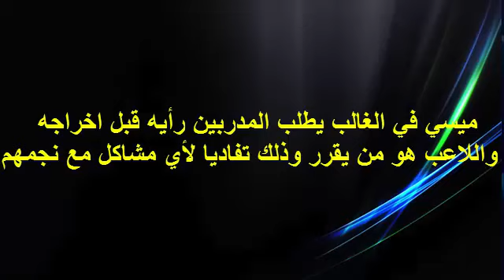شاهد الفرق بين ميسي و كريستيانو اثناء استبدالهم في المباراة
Cristiano Ronaldo Substitution vs Las Palmas - 2016/17 LaLiga - September 24, 2016
Cristiano Ronaldo Angry reaction after been substituted by Zidane vs Las Palmas
Cristiano Ronaldo Angry Reaction to Zidane Substitution ~ Las Palmas vs Real Madrid 2:2 La Liga
Cristiano Ronaldo Angry All Reactions vs Las Palmas

فيديو : الفرق بين تعامل ميسي و كريستيانو اثناء تبديلهما
فيديو : جوارديولا و انريكي يطلبون الإذن من ميسي لإخراجه والأخير يرفض
فيديو : زيدان يطلب من كريستيانو الإذن لإخراجه وهذا الأخير لا يمانع
فيديو : غضب كريستيانو من قرار استبداله ضد لاس بالماس
فيديو : هكذا فقد كريستيانو اعصابه وتلفظ بكلمات سيئة على مقاعد الاحتياط
صحيفة الموندو الكتلونية ” رونالدو قام بشتم زيدان بعد إخراجه “
فيديو : لحظة خروج كريستيانو غاضبا بعد التبديل ضد لاس بالماس
زيدان يغير كريستيانو وسط غضب هذا الأخير !
صورة : مشجعو ريال مدريد يتفقون مع زيدان ضد رونالدو
زين الدين زيدان ” يجب إستبدال كريستيانو رونالدو من وقت لآخر ! “
الآس ” غضب رونالدو “
رسالة والدة رونالدو له إثر تغييره أمام لاس بالماس

لا يزال الجدل يتواصل في الإعلام الإسباني، حول واقعة استبدال زين الدين زيدان، المدير الفني لفريق ريال مدريد، للاعبه كريستيانو رونالدو خلال مواجهة لاس بالماس بالدوري الإسباني.

بعد أن أبدى اللاعب عن عدم رضاه بقرار المدرب زيدان أثناء خروجه ، فقد تناقلت وسائل التواصل الإجتماعي فيديوهات للفرق بين تعامل ميسي وكريستيانو اثناء تبديلهما ، ليتضح بأن ميسي في الغالب يطلب المدربين رأيه قبل اخراجه، واللاعب هو من يقرر وذلك تفاديا لأي مشاكل مع نجمهم ، الشئ نفسه يتكرر مع كريستيانو في اغلب المباريات التي استبدل فيها، إلا ان زيدان لم يطلب منه الإذن في هذه المرة بمباراة لاس بالماس الشئ الذي اغضب كريستيانو.

قرر المدرب الفرنسي زين الدين زيدان المدير الفني لنادي ريال مدريد، تغيير أفضل لاعب في أوروبا كريستيانو رونالدو في الدقيقة الـ71 وادخل لوكاس فاسكيز بدلا منه، بعد أدائه الباهت أمام فريق لاس بالماس.

وتعادل نادي ريال مدريد أمام فريق لاس بالماس بنتيجة الـ 1ـ1، في الجولة السادسة من الدوري الإسباني ، بملعب دي جران كاناريا ، وقد قامت قناة كواترو بنشر فيديو كشفت من خلاله كيف فقد كريستيانو اعصابه وتلفظ بكلمات سيئة على مقاعد الاحتياط بعد تبديله.

_– أكدت صحيفة الموندو ديبورتفيو الكتالونية المقربة من نادي برشلونة بأن اللاعب الدولي البرتغالي لنادي ريال مدريد كريستيانو رونالدو قد قام بسب وشتم زيدان بألفاظ غير أخلاقية إثر تغييره في مباراة الفريق الأخيرة ضد نادي لاس بالماس والتي إنتهت بالتعادل الإيجابي بهدفين لكل فريق ..

الموندو نوهت بأن كاميرات المراقبة الأربعة التي إلتقطت لحظة خروج كريتسيانو في الدقيقة الثانية والسبعون لاحظت بأن البرتغالي قد قام بسب مدربه وتكراره كلمة ‘ اللعنة ‘ عند خروجه بعدما كان يحاول تهدئته مندوب مدرب ريال مدريد جارسيا كول، فهل بالفعل قام كريستيانو بتوجيه تلك الكلمات لزيزو أم هي فقط إشاعات من الصحيفة الكتلونية لزعزة إستقرار البيت الملكي قبل مباريات مهمة تتظره و تعتبر الخاصة بدوري أبطال هذا الأسبوع ضد دورتموند أهمها !

_قال الفرنسي زين الدين زيدان، المدير الفني لريال مدريد، عقب التعادل خارج الديار مع فريق لاس بالماس بنتيجة الـ2ـ2، بأن تغيير كريستيانو رونالدو قبل الـ20 دقيقة من نهاية اللقاء، أراد من خلاله إراحة نجمه قبل مباراة بروسيا دورتموند في دوري الأبطال الثلاثاء القادم.

وكان زيدان قد أشرك لوكاس فاسكيز بدلا من رونالدو في الدقيقة الـ71 عندما كانت النتيجة في صالحه الـ2ـ1، الشئ الذي اغضب كريستيانو ، وفي هذا الفيديو الذي نقدم لكم لحظة خروج الدون غاضبا.